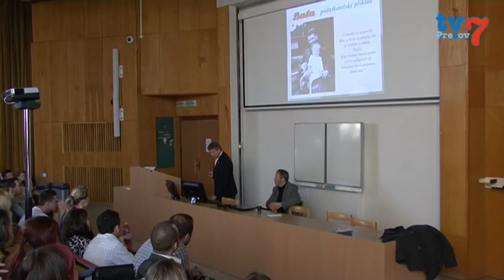Tomáš Baťa - podnikateľský príklad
Dňa 22.3. sa uskutočnila prednáška s názvom: "Tomáš Baťa - podnikatelský příklad".
Prednášal riaditeľ Nadácie Tomáša Baťu v Zlíne - Ing. Pavel Velev. Podujatie organizovala Katedra marketingu a medzinárodného obchodu FM PU v Prešove
pod záštitou a odbornou garanciou dekana Fakulty manažmentu PU v Prešove prof. Ing. Dr. Róberta Štefka, PhD. pri príležitosti 15. výročia vzniku Prešovskej univerzity v Prešove.